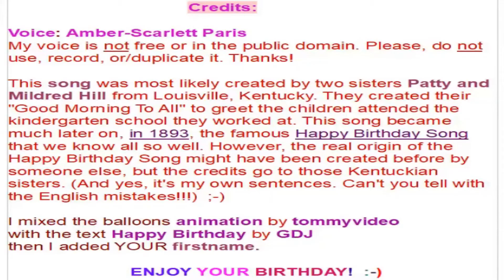🎂 HAPPY BIRTHDAY RON 🎈 (French Parisian Accent)